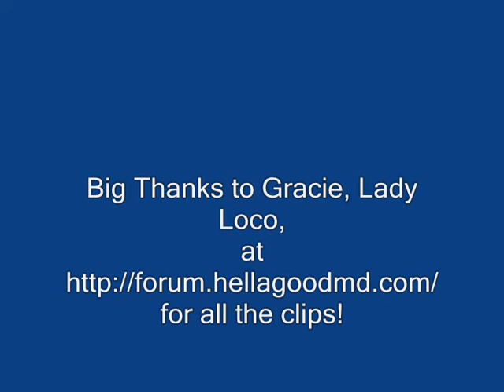Robin and Marian: Only Love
for the clips. Especially Lady Loco, aka Gracie! Thanks hun!

Credit: I do not have any rights to the show, Robin Hood. All the clips are from the above site. I'm only a fan. All the rights to the show belong to Tiger Aspect Productions for BBC One, with co-funding from the BBC America cable television channel in the United States.